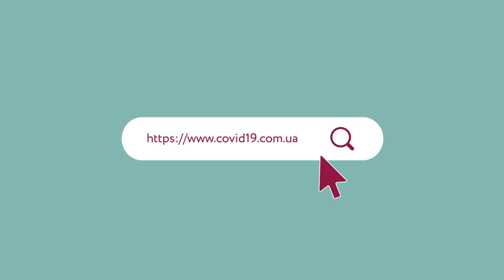Як захистити старших від вірусу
Разом із Zagoriy Foundation сьогодні розказуємо про те, як вберегти улюблених бабусь і дідусів від коронавірусу. Найголовніша порада – не ходіть до них у гості!

– Обіймашки – у чорному списку!
– Розкажіть старшим про вірус та правила безпеки, проте по телефону.
– Замовте доставку їжі до них додому.